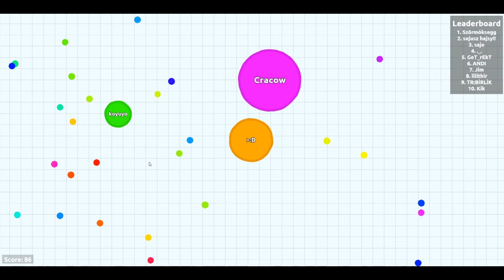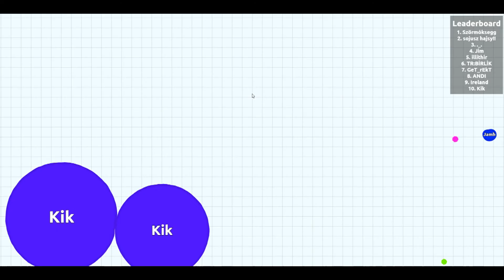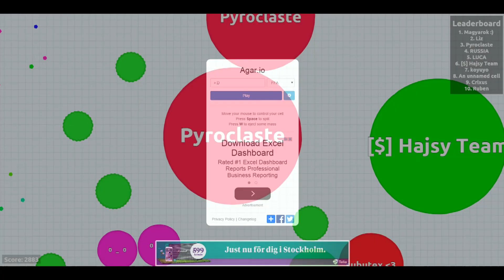Agar.io Gameplay Part 1 Mitosis The Game - To Become The Biggest Cell [Funny moments]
I Will Conquer The World With My Smiley!